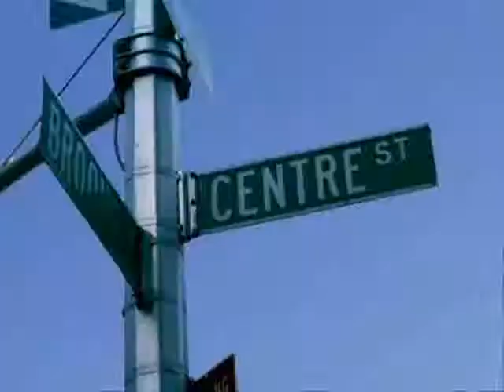off centre 201 love is a pain in die ass part 1